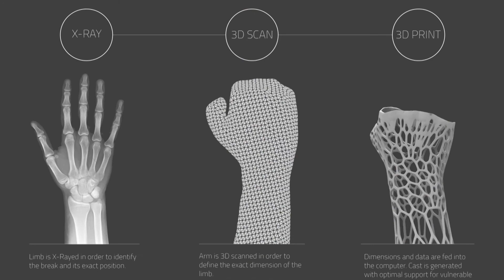Engineering Newswire 99: Marines Unveil Amphibious Monster Vehicle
Today on Engineering Newswire, we're healing bones faster than ever, learning to curve bullets, and test-driving a half-scale amphibious tank. This episode features:

DARPA Learns to Curve Bullets: DARPA has managed to take ballistics to the next level with its Extreme Accuracy Tasked Ordinance program, or EXACTO.

EXACTO was created to help military snipers hit distant moving targets in unfavorable conditions. And now the program has successfully completed its first live-fire test of in-flight guidance.

3D Printed Casts: Designer Deniz Karasahin is using 3D printing and ultrasound pulses to create a cast that helps speed up one regrowth.

With Low-Intensity Pulsed Ultrasound, or LIPUS, pulses of sound waves that are too high frequency to hear, increase the incorporation of calcium ions in cultures of cartilage and bone cells, as well at increase the expression of genes known to assist healing.

The Marine's Ultra Heavy-Lift Amphibious Connector: The Marine Corps Warflight Lab recently showcased the ultra heavy-lift amphibious connector prototype, as part of the Rim of the Pacific Exercise, the world's largest international maritime exercise.

A track driven ship to shore connecter, this thing is still huge even at half the proposed size, with a length of 42 feet, a width of 26 feet, and a height of 17.